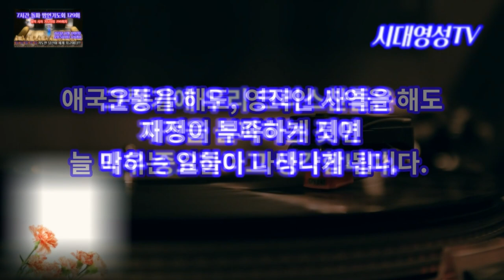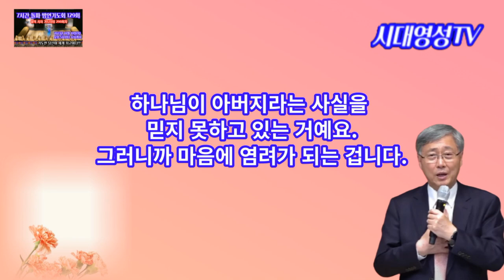유기성 목사의 재정돌파의 3가지 원리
좋은 영상을 만들도록 노력하겠습니다